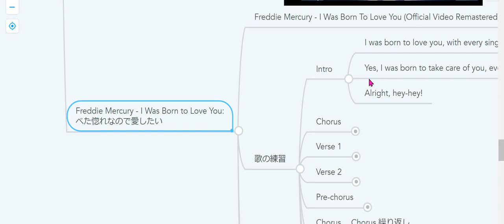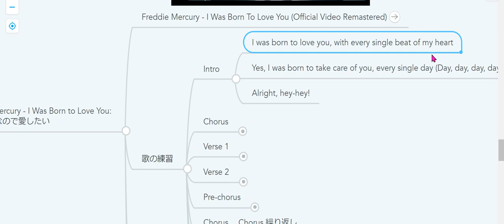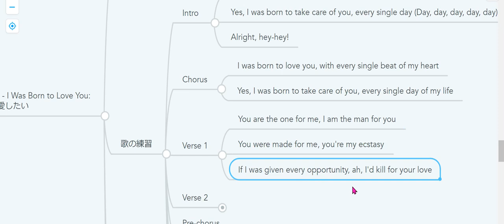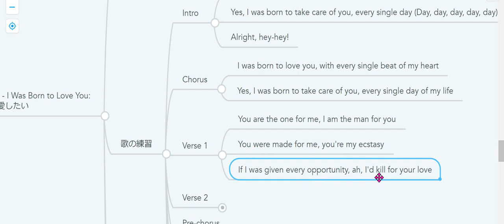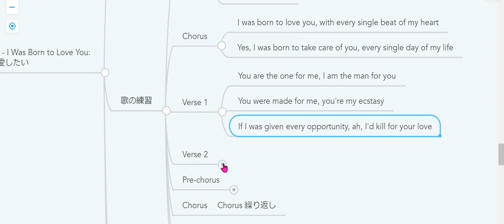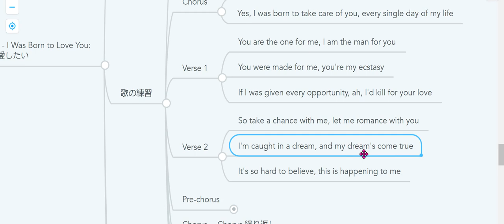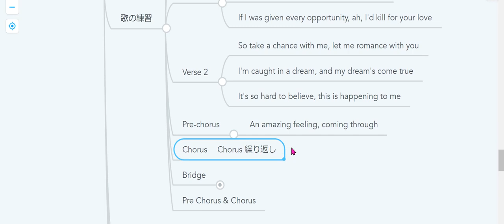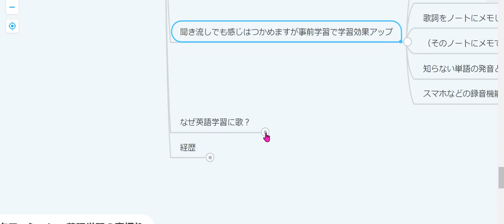【洋楽で英語学習】Queen (Freddie Mercury) - I Was Born to Love You を8分で完璧に歌えるようになる動画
この動画でQueen  - I Was Born to Love Youの歌い方を完璧にします。練習すれば、単語の発音、リンキング（単語と単語の繋がり）がうまくなります。

べた惚れなので愛したい気持ちをリスニング・スピーキングできるようになりましょう。

【事前学習で学習効果アップ】
- メロディーは聞きこんで知っている
- ディクテーション（歌を聞いて書き取る作業）してある
- 歌詞をノートにメモして見れる状態
- （そのノートにメモできるとなお良い）
- 知らない単語の発音と意味確認
- スマホなどの録音機能で自分の声を録音・聞き比べできる状態

【TOEICを節約】資格英語の意義・効果・コスパを理解しないと英語ビジネスにカモられる

Song Writers:
Freddie Mercury